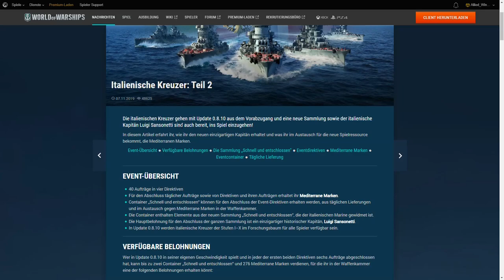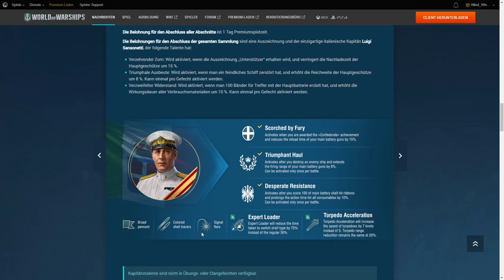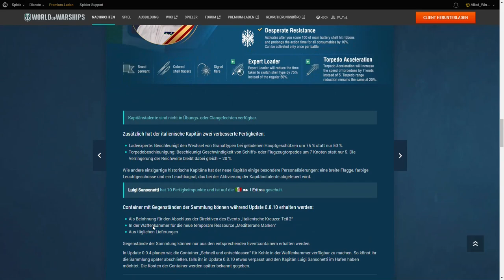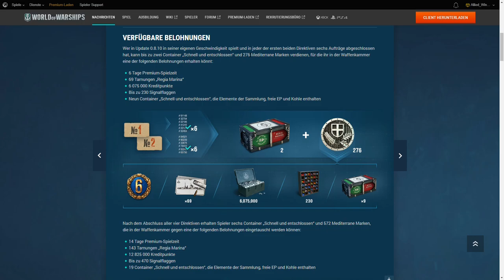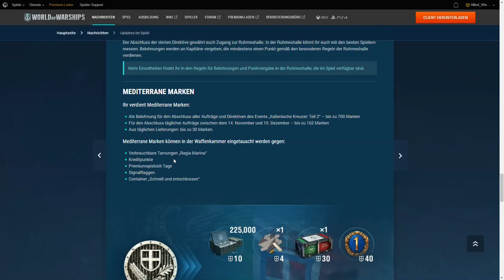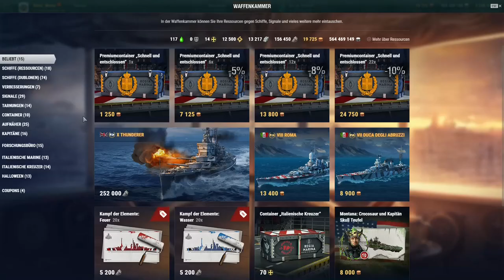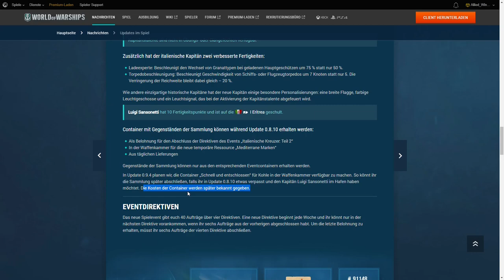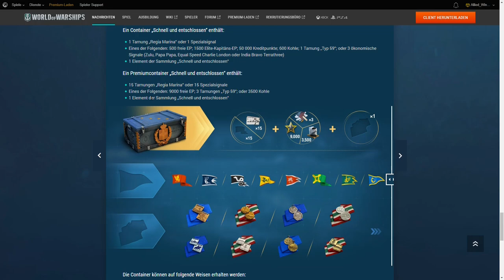Events Erklärt: Luigi Sansonetti - Italienischer Spezialkapitän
Nachdem mit Patch 0.8.10 auch die italienischen Kreuzer Einzug gehalten haben, besteht nun die Möglichkeit sich einen passenden Spezialkapitän zu erspielen.

Was ihr dafür tun und worauf ihr achten müsst, erkläre ich euch in dieser Folge.

Wer Anregungen oder Kritik hat, nur her damit. Egal ob hier, oder auf Facebook